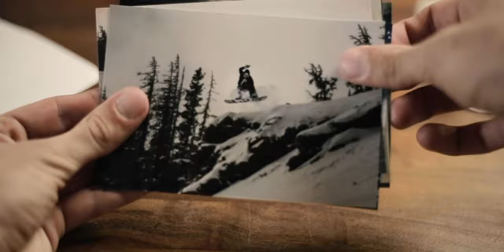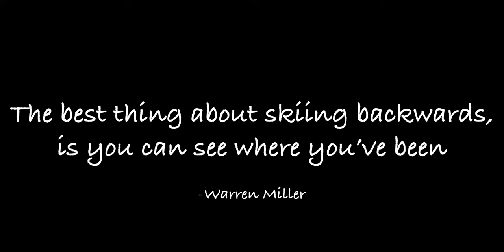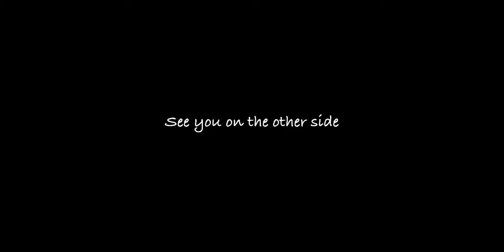Come and Gone, Again | 2020 Ski Film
A ski film inspired from 2020.  A little realism, a little comedy, some nostalgia, and an optimistic look for the future.

My 2020 Gear Kit for Filmmaking and Photography:
Main Camera
FAVORITE (beast of a) LENS
SECOND favorite lens
Super wide angle
Dope beginner lens
SUPER AMAZING camera Bag
RODE Mic
ICU for camera Bag
Smaller ICU for camera bag
Big ND filter
Filter case
Old boi Tripod
Camera remote
Backup your footage
Favorite SD cards
CF cards
Awesome drone
Beast of a stabilizer

Primarily filmed on FVS's ski weekend 2020.